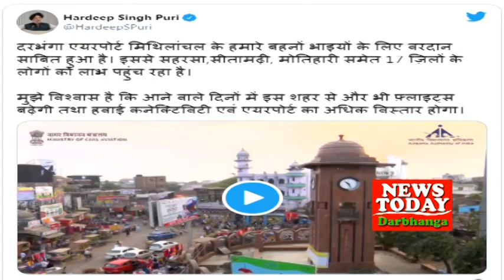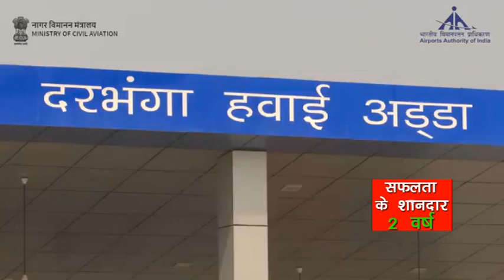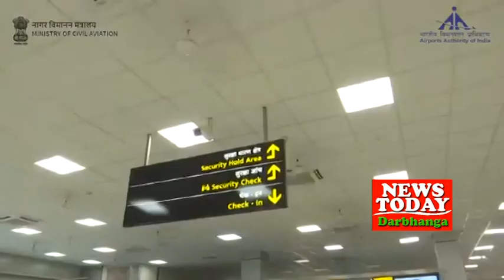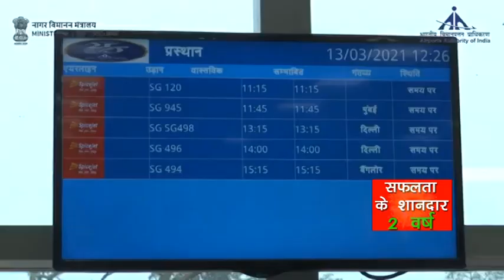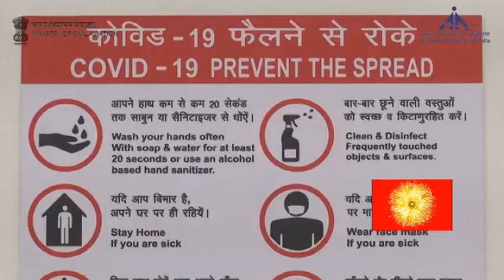NEWS TODAY DARBHANGA 28.03.2021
उम्मीद से आगे दरभंगा एयरपोर्ट